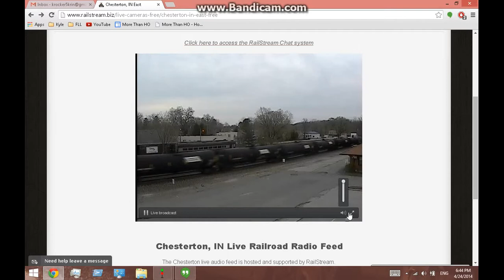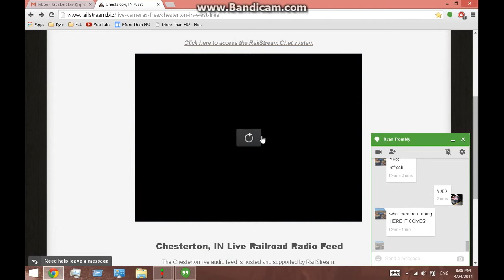Railfanning Chesterton Webcam w/ rare catches!! - 4-24-14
Some rare catches like the Siemens Unit and the NYC NS heritage unit. Sorry about the constant breaks and cuts, it seems they updated it, but it is very glitchy.

Train 1:
Manifest
NS 6651
NS 8108
UP 7205
NS 9778

Train 2:
Intermodel
NS 9551
NS 9695

Train 3:
Tanker Train
NS
NS
NS

Train 4:
Manifest
NS
CP

Train 5:
Tanker Train
CP
CP

Train 6:
Intermodel
NS
NS

Train 7:
Tank Train
NS 1066
UP 6487

Train 8:
Amtrak

Copyright BNKATO Produtions

and metramp36414 is in this video...